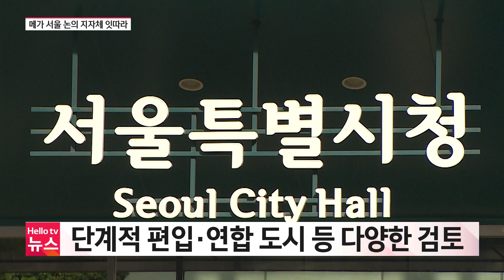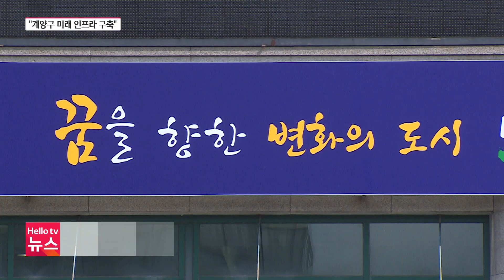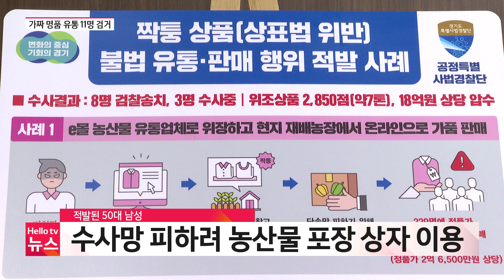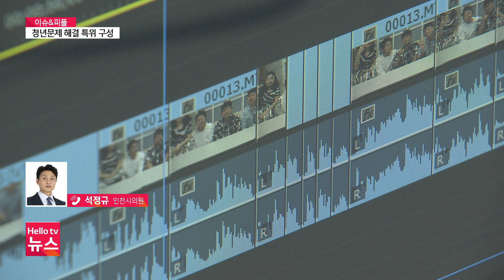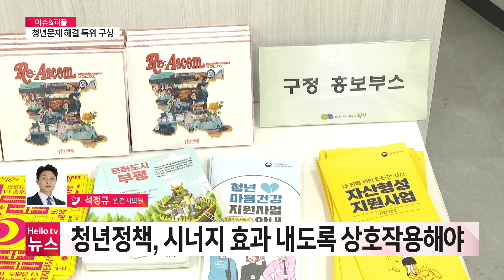메가시티 서울 논의 지자체 잇따라ㅣ[풀영상] 헬로tv뉴스 경인 2023년 11월 28일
1.메가시티 서울 논의 지자체 잇따라
2.11대 경기도의회 행감, 논란으로 마무리
3."미래 인프라 구축" 계양구 내년 살림 확대
4."농산물 포장 상자에 가짜 명품이" 무더기 검거